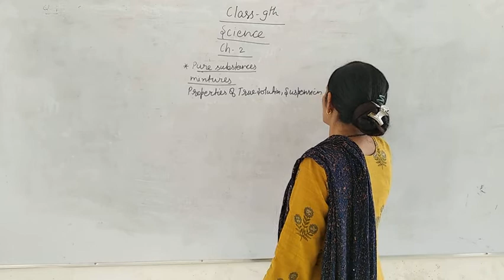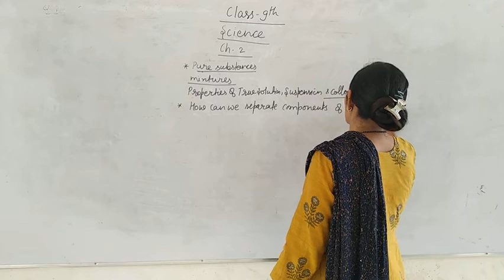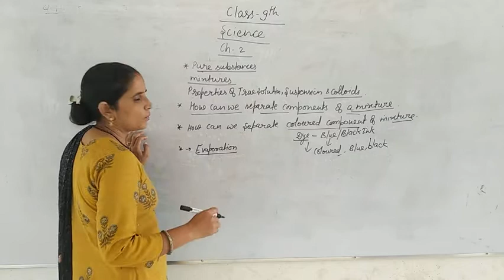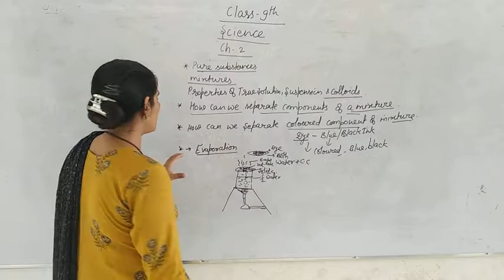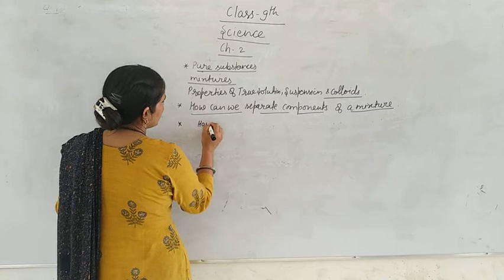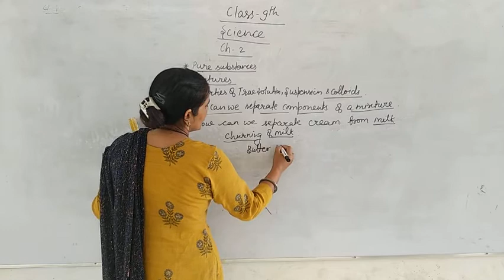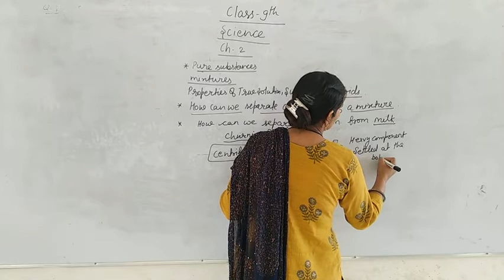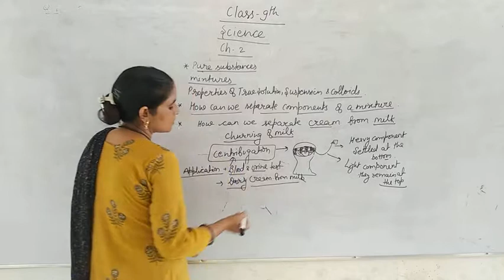Class 9 separation evaporation~1